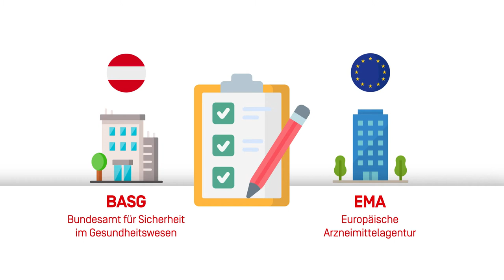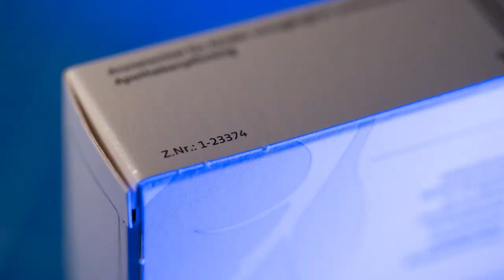Arzneimittel: Prüfung und Zulassung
Sicherheit wird bei Medikamenten groß geschrieben. Darum durchläuft ein Arzneimittel bis zur Zulassung mehrere Entwicklungs- und Prüfungsphasen. Durchschnittlich dauert es 12 Jahre bis ein neues Medikament auf den Markt kommt und dann in den Apotheken erhältlich ist. Welche Zulassungsprozesse und Sicherheitsanforderungen dabei erforderlich sind, erfahrt Ihr im Video.